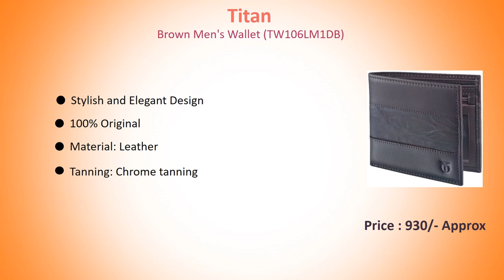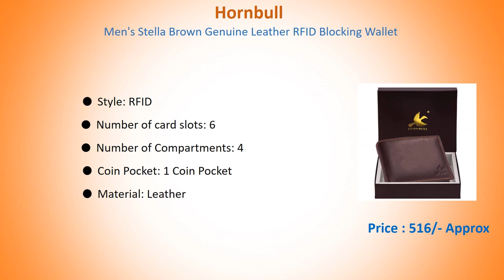Best Leather Wallet In India With Price // Leather Pocket Brand // Best Wallets For Men In India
List Of Best Wallets In India With Price :
5) Spiffy RFID Protected Men's Genuine Leather Wallet

4) Titan Brown Men's Wallet (TW106LM1DB)

3) WildHorn® RFID Protected Genuine High Quality Leather Wallet

2) Urban Forest Oliver Mens Leather Wallet

1) Hornbull Men's Stella Brown Genuine Leather RFID Blocking Wallet

Other Product :
Best Water Heater In India With Price // Top 5 Best Geyser In India With Price 2020

Best Smart TV In India With Price 2020 // Best Budget Smart Led TV In India With Price 2020

Best Foot Massager In India With Price 2020// Top 5 Best Foot Massager For Home Use 2020

Best 5 Mosquito Net In India With Price // Best Mosquito Net In India With Price 2020

Beard Trimmer For Men 2020 // Top 5 Best Beard Trimmer In India With Price // Beard Trimmer 2020

Best Water Heater In India With Price 2020 // Best Water Heater For Bathroom With price 2020

Related Search :
Best Wallets In India With Price
Top 5 Best Leather Wallet In India
Best 5 Leather Pocket For Men
Best Wallet For Men In India
Top 5 Best Pockets For Men In India With Price
Best Money, Card Holder In India With Price